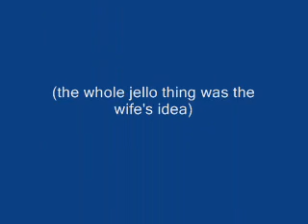Ballistics Energy Transfer in Gelatin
The effects of ballistic energy transfer in gelatin